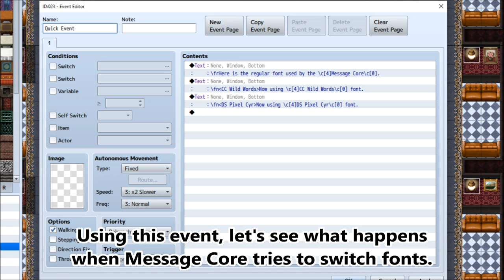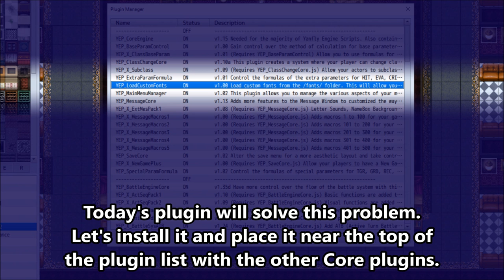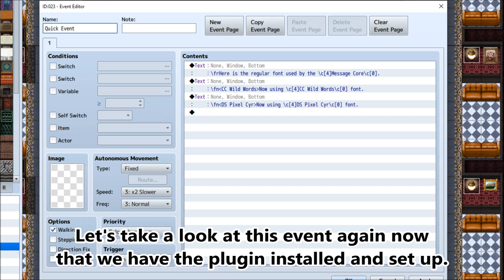YEP.112 - Load Custom Fonts - RPG Maker MV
For those using custom fonts, you may have noticed that not all fonts from the /fonts/ directory are loaded at the time the game is loaded. This plugin let's you place the fonts into the /fonts/ directory and then load them as the game starts.